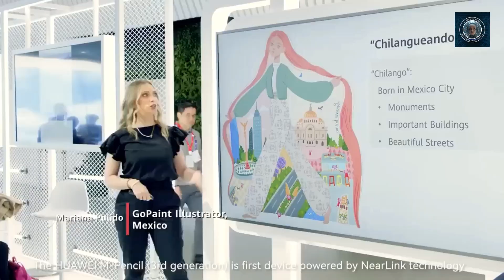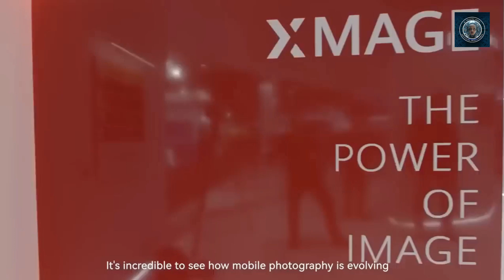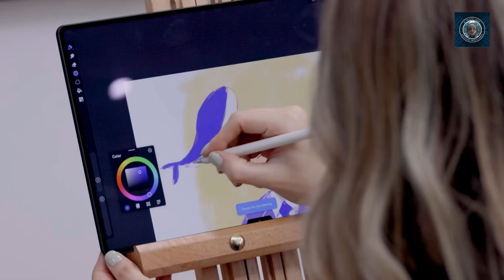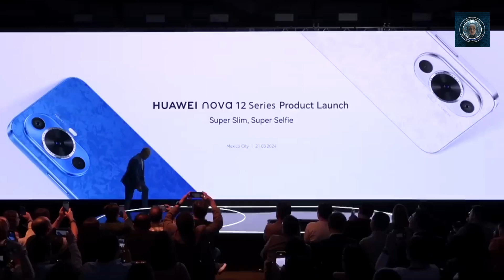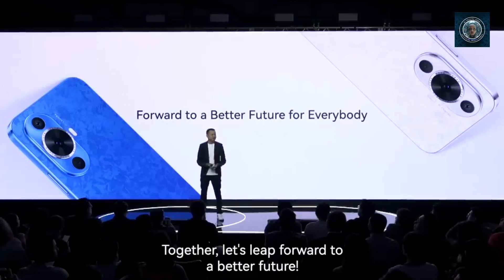The Secret to Huawei's Rapid Rise in Lithography Machines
Due to the inability to procure advanced wafer fabrication tools from manufacturers in America, Europe, and Japan, China is compelled to create its own fabrication equipment. Huawei is in the process of establishing a substantial research and development (R&D) center in the vicinity of Shanghai. The aim is to create chipmaking tools that can compete with systems engineered by ASML, Canon, and Nikon, as reported by Nikkei.   In this video, we will dissect what Huawei’s plan to develop this ambitious project and what implications could it have for ASML and the US.

The real questions are not centered around Huawei’s ability or inability to create its own lithography machines, but rather the timeframe within which it can achieve this and the potential consequences this could have for ASML and the US.
1. Market Competition: ASML, a leading player in the lithography machine market, could face increased competition. If Huawei’s machines are comparable in quality and more cost-effective, it could potentially disrupt the market share.
2. Technological Independence: China’s dependence on foreign suppliers for advanced chip-making equipment, particularly from companies in the US and its allies, would decrease. This could alter the dynamics of the global semiconductor industry.
3. Trade Relations: The success of Huawei’s project could influence trade relations and policies. The US and other countries might reassess their export control policies, especially if they perceive a shift in the balance of power in the semiconductor industry.
4. Economic Impact: US companies that currently supply chip-making equipment to China might experience a decline in business, which could have broader economic implications.
5. Innovation Drive: This development could spur further innovation and competition in the field of chip-making technology, pushing companies like ASML and others to invest more in R&D to maintain their competitive edge.

With a substantial R&D investment that accounts for 23.4% of its total revenue, Huawei is well-positioned to successfully launch this new lithography manufacturing venture. This will enable it to become completely self-sufficient in expanding its AI and mobile business, without the looming threat of US sanctions. We will remain vigilant, monitoring this new project, and will provide updates as soon as Huawei releases any new information.